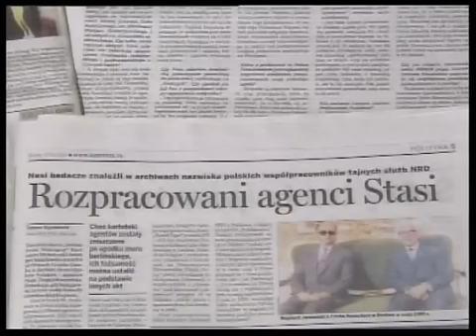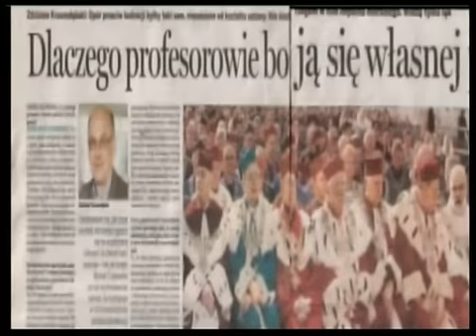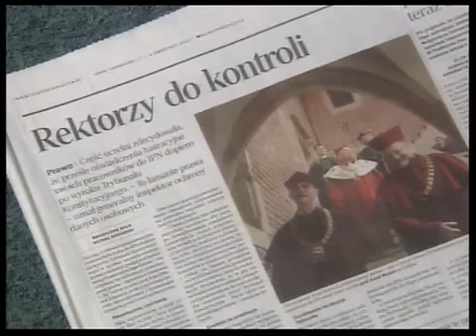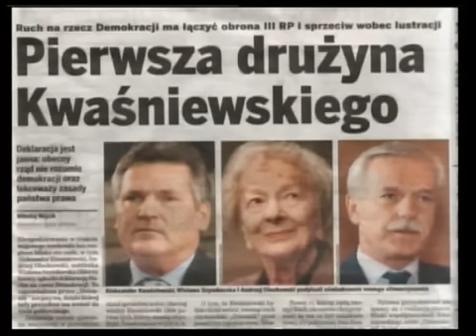Odkryć prawdę 4-5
Film Aliny Czerniakowskiej, z roku 2007. Objaśnia wiele ważnych dla nas spraw... powinien być zachętą do drążenia tematu, ciekawego lecz bardzo smutnego.